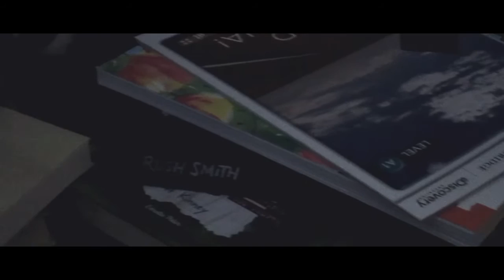Kira Potter - Kira Meower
DESCRIPTION BOX
Hi Im Kira! I love sleep all day!
I love make videos and photos!

Questions:

Are you a cat?
-Yes, I am a cat.

With what camera do you film?
-With the canon Ixus 180

And in YouTube!